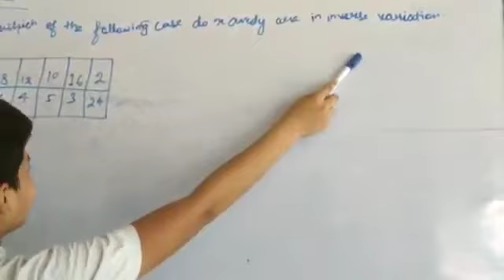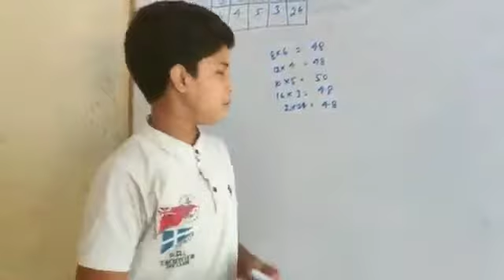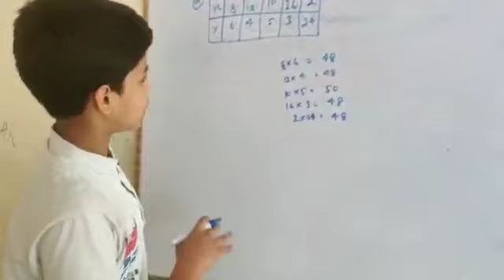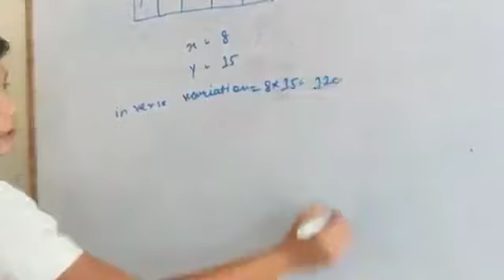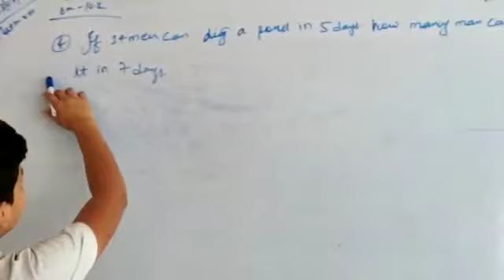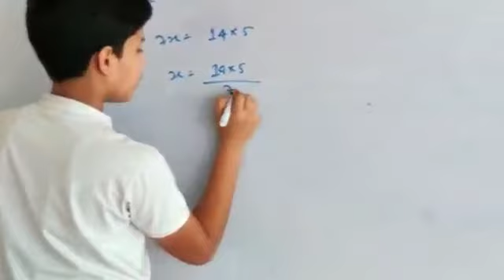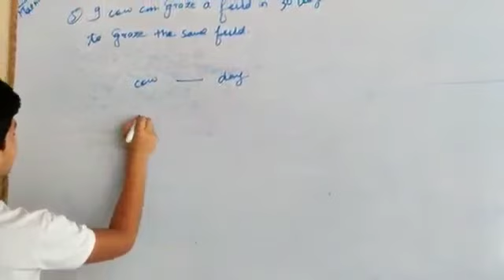Math class8 13july